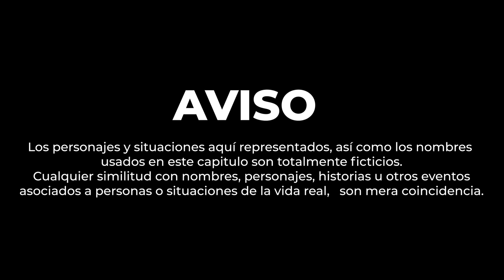La trabajadora se quitó la ropa frente de su JEFE. | True Romantic Love Story